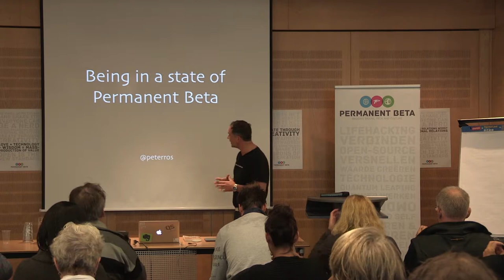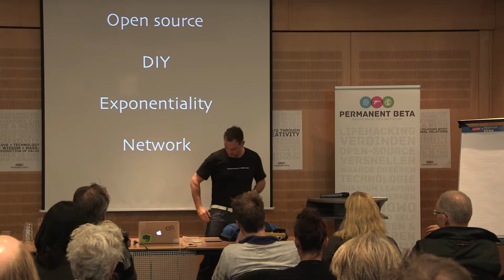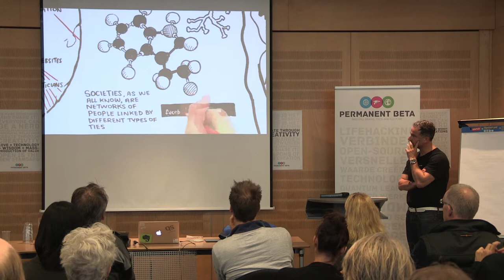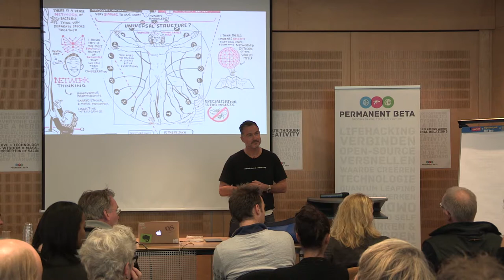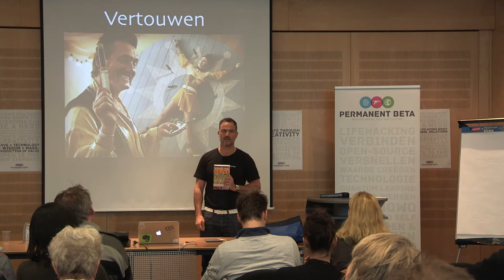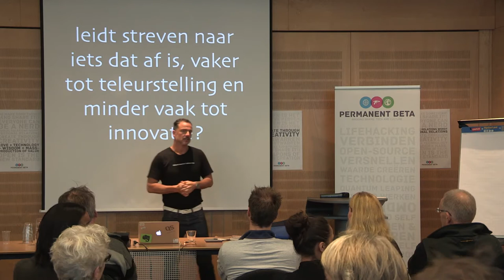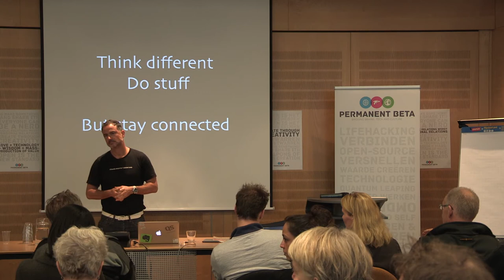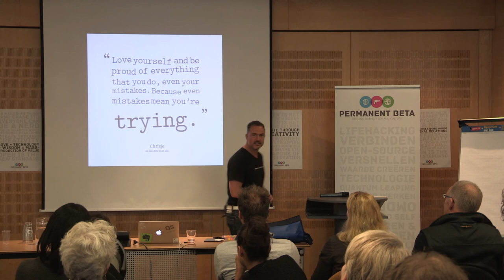Permanent Beta Peter Ros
(THE ADVANTAGE OF) BEING IN A STATE OF PERMANENT BETA

De afgelopen 100 jaar leek het een goed idee om uitgebreide plannen en forecasts te maken. In een wereld van verregaande industrialisering waarbij efficiëntie, kostenverlaging en productievergroting de focus was, werd de voorspellende waarde van de spreadsheet heilig. Maar...in een wereld waar groei en ontwikkeling exponentieel is, we singulariteit naderen en de veranderingen zo snel gaan dat we vandaag niet weten wat volgende week de situatie zal zijn, lijkt het voorspellen van scenario's over 20, 10 of zelfs 5 jaar niet zo'n goed idee. Being in a state of Permanent Beta lijkt een mogelijkheid om de snelle veranderingen te kunnen volgen én daarop te reageren. Volg Peter op zijn zoektocht naar de ideale vrijheid voor de toekomst mét voldoende grond in het heden.